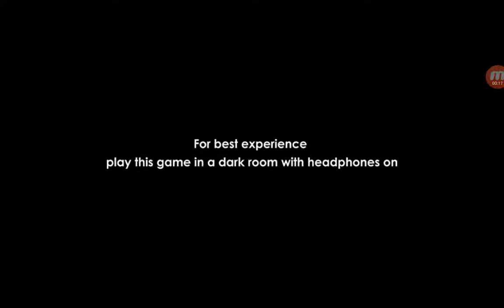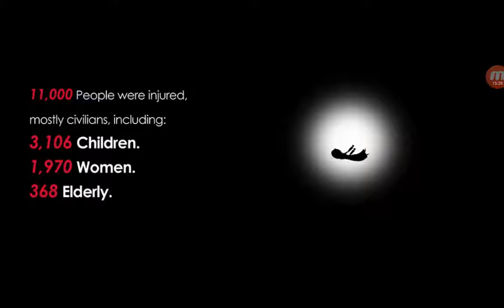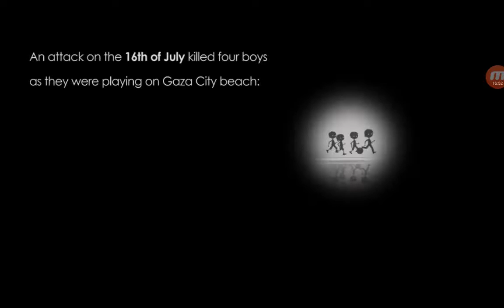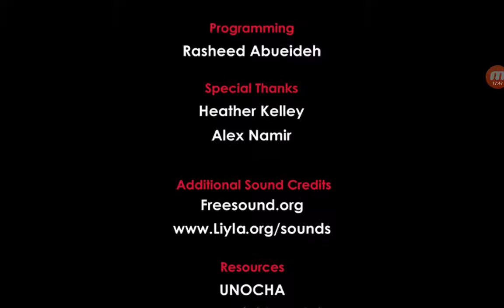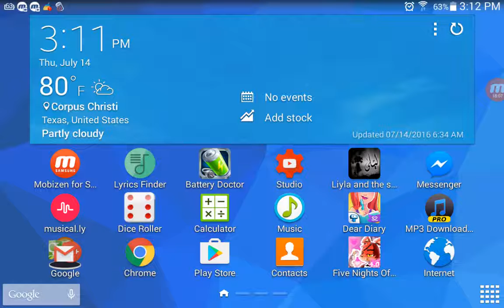Liyla & the Shadows of War - No words to describe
I beg everyone to watch this video and please share it with everyone not for me but to tell everyone what this game represents like subscribe and share with everyone thanks guys